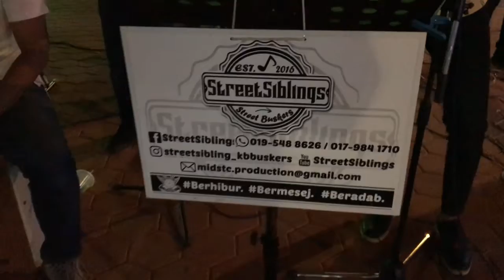Duet Maut Terbaik Lagu Jiwa Lagu Cinta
Street Sibling Buskers - Lagu Jiwa Lagu Cinta